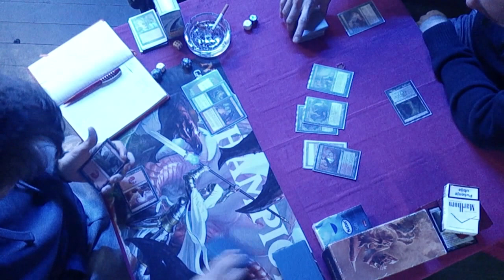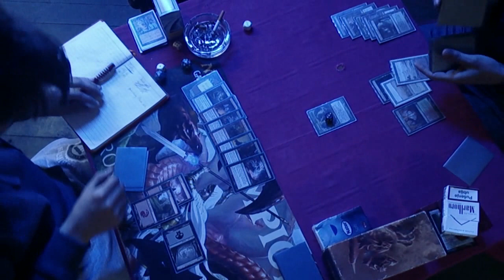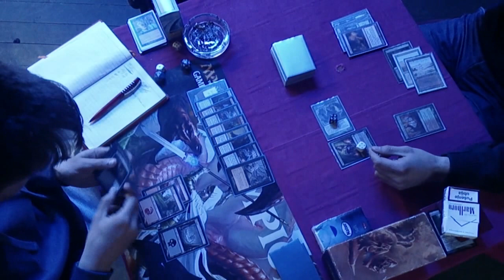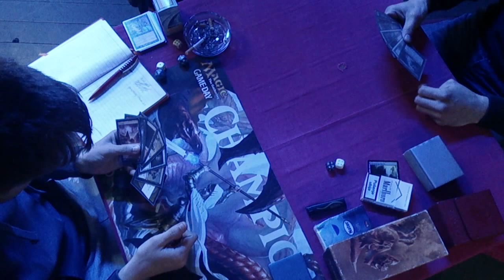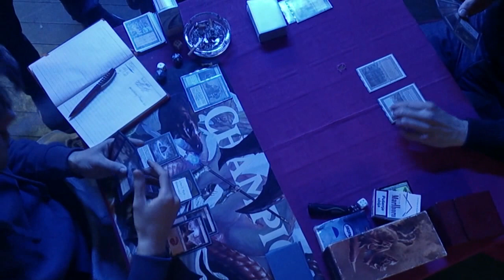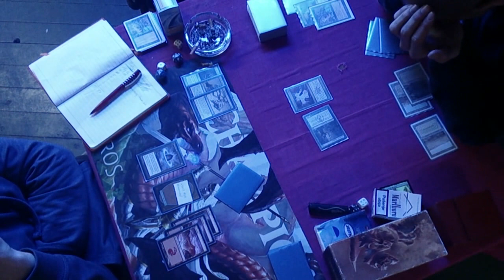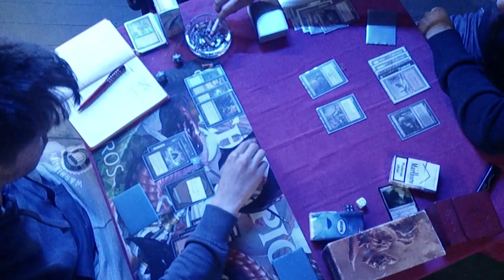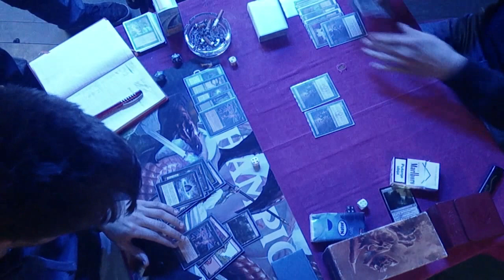MTG: DJAKOVO - LEGACY (live stream 01)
Grand EASTER LEGACY

Raw, unedited video